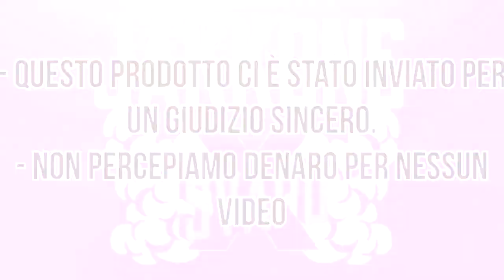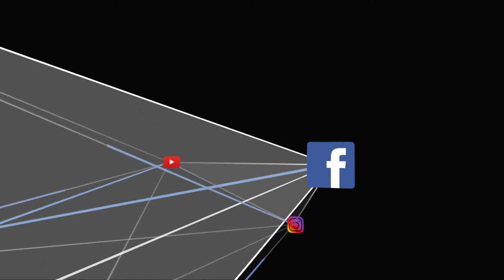Booms VCT by TNT Vape